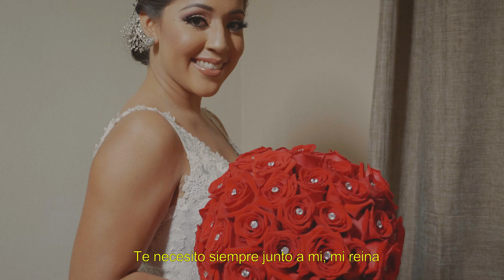Boda Johany & Rigo - RESUMEN